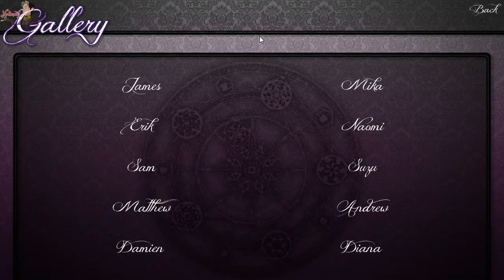Naomi's So Calm...Very... | Seduce Me The Otome Game - Part 9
Game:
*Seduce Me The Otome Game - Seraphim Entertainment

Pictures:
*Background and icons and Logos:
Seraphim Entertainment

Apply to be a Youtube Partner:
If you've read until here, then you are my true Subscriber.